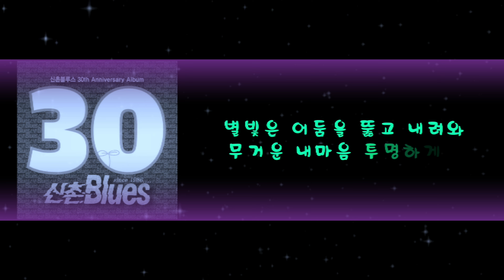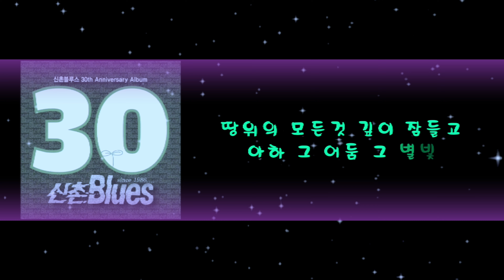신촌블루스_어둠 그 별빛(가사 첨부)